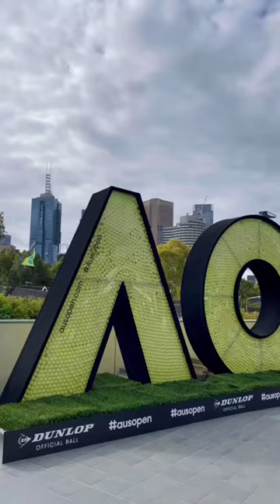tennis tour 101 ✍🏻